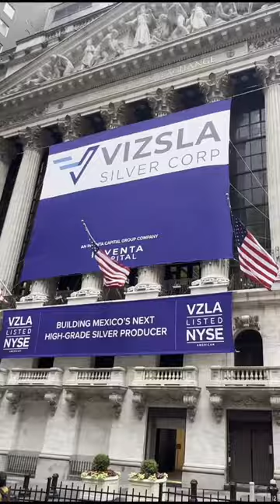Inside the New York Stock Exchange: A Humbled Trader's Day in the Life Vlog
This visit was more than just a tour; it was a moment of reflection and affirmation that I made the right career choice to become a day trader.

Visiting the New York Stock Exchange reminded me of the endless possibilities available to us traders.

Of course, I had to take a photo with Fearless Girl and the Charging Bull, but the REAL highlight was walking inside the New York Stock Exchange. Seeing the brokers in action, the hundreds of screens, and being there for the opening bell was an experience I'll never forget.

I couldn't visit the New York Stock Exchange without interviewing my friend, Peter Tuchman, the 'Einstein of Wall Street". You can watch my full interview with him on my YouTube now 🎙️

I remember dreaming of moments like this when I was a beginner trader in my small LA apartment. This trip is proof that with consistent effort and dedication, dreams can turn into reality.

Thank you guys for giving me this platform to share my knowledge, without all of you, I wouldn't be here.